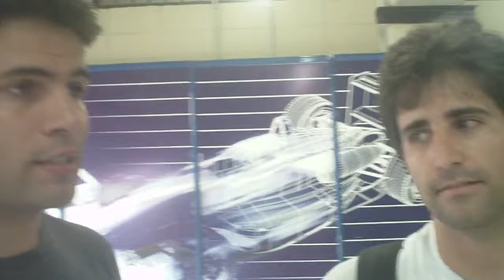Sérgio Jimenez e Roberto Streit em Interlagos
Os piotos que dividiram a primeira fila no Mundial de Kart de Braga em 2000, estiveram juntos em Interlagos nesta sexta-feira.